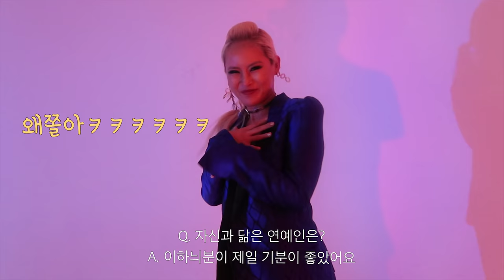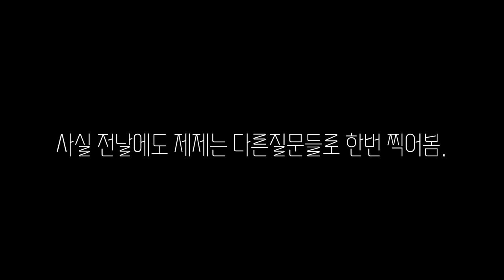[VLOG] 기습Q&A 바로 대답못하면 쏜다! feat.물총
촬영현장에서 기습Q&A라는 걸 만들어 해보았는데요,
대답못하면 시원한 물총이 빵빵!!!
하면서도 웃기고 보면서도 웃기고 그냥 웃김대잔치ㅋㅋㅋ!!!

더위를 살짝 잊으시라는 의미에서..!
감사합니다.